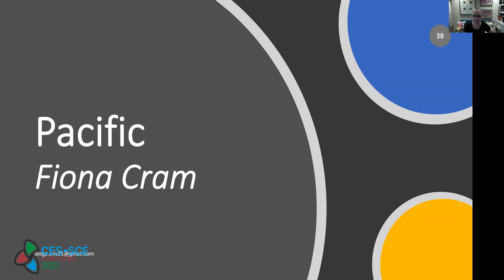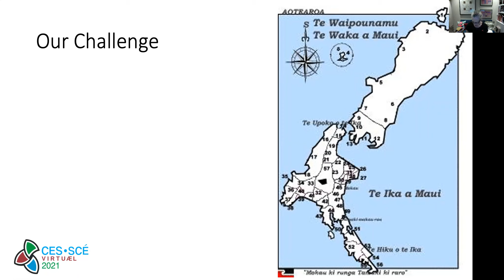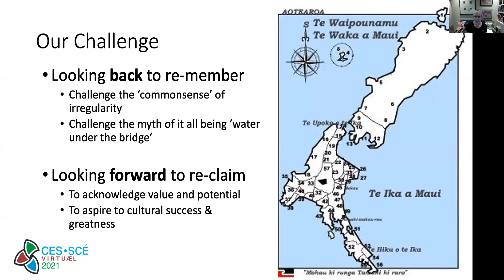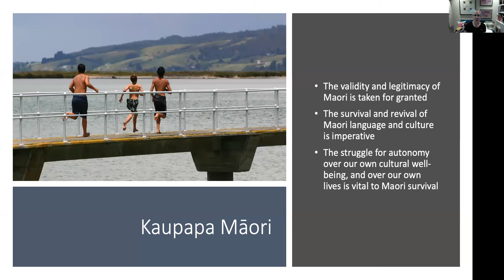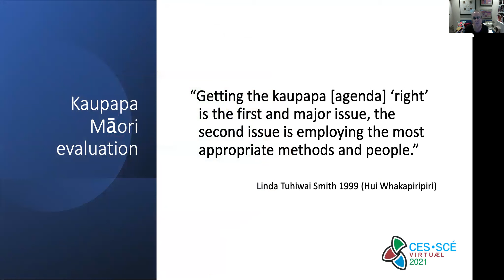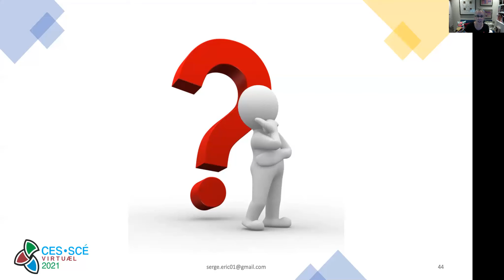EvalIndigenous - Maori evaluation in Aotearoa New Zealand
Kia ora. This is Fiona's recent short presentation prepared as part of the EvalIndigenous panel at the Canadian Evaluation Society C2021 Conference in May 2021. The panel 'Worldwide perspectives from Indigenous evaluators in Africa, North America, Latin America, and Pacific' included presentations from Serge Eric Yakeu Djiam, Nicky Bowman, Fiona Cram, Larry Bremner. Unfortunately Victor Manuel Quintero could not join us.

This panel session aims to present the international roles play by indigenous evaluators members of "EvalIndigenous", an EvalPartners' network initiative, whose mandate is to support the 2030 SDGs' agenda under a strong commitment of "Leaving no one behind" and "reaching the furthest behind first". The session will highlight key achievements of EvalIndigenous as well as emerging challenges and perspectives in the loop of the EvalPartners' agenda 2020. By employing case studies from indigenous initiatives globally or locally through VOPE's and country's experience, the international presenters will also share emerging social, economic and political indicators of the implementation of the 2030 Agenda at their country and regional levels. Finally, this is an opportunity to collectively support the growth and acknowledgement of indigenous evaluative theory and practice worldwide.